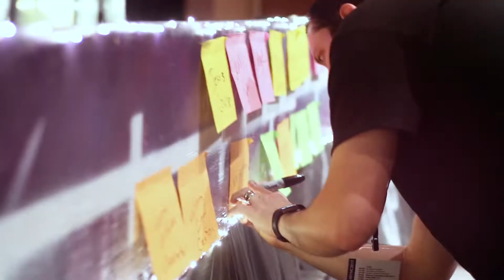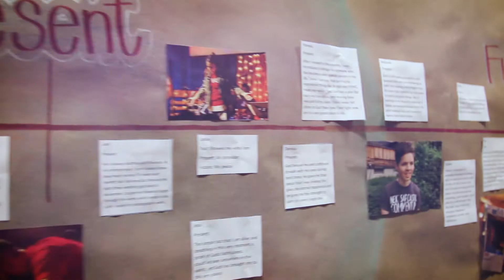BYMC 2017 Recap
Just a short video to help you relive all the things that happened at BYMC 2017.